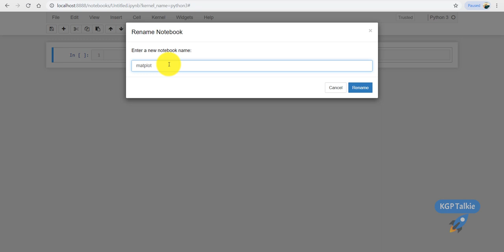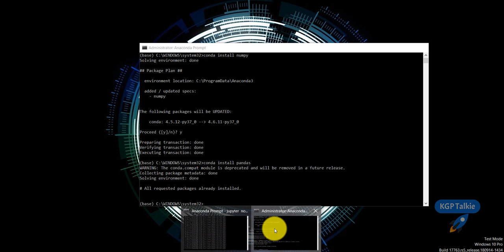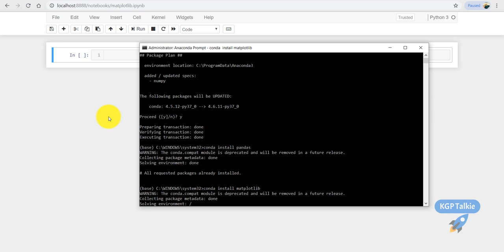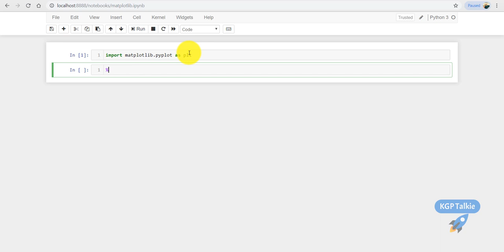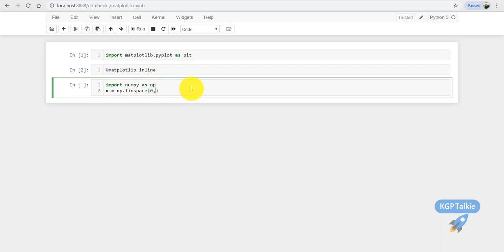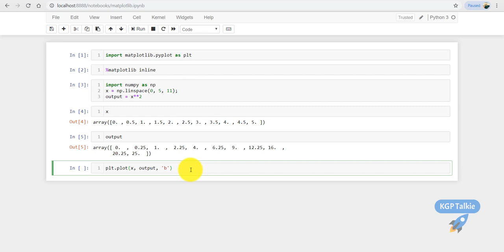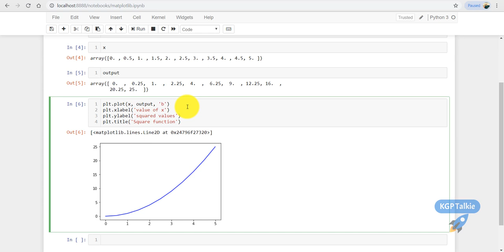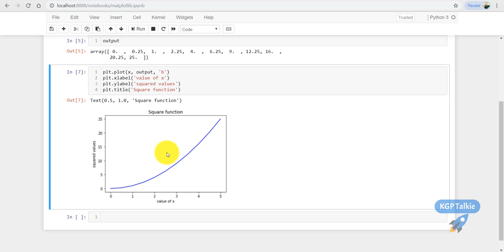23 Machine Learning in Hindi- How to plot signal in matplotlib in python | KGP Talkie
ENROLL in My Highest Rated Udemy Courses
to 🔑 Unlock Data Science Interviews 🔎 and Tests

📚 📗 NLP: Natural Language Processing ML Model Deployment at AWS
Build & Deploy ML NLP Models with Real-world use Cases.
Multi-Label & Multi-Class Text Classification using BERT.

📊 📈 Data Visualization in Python Masterclass: Beginners to Pro
Visualization in matplotlib, Seaborn, Plotly & Cufflinks,
EDA on Boston Housing, Titanic, IPL, FIFA, Covid-19 Data.

📘 📙 Natural Language Processing (NLP) in Python for Beginners
NLP: Complete Text Processing with Spacy, NLTK, Scikit-Learn,
Deep Learning, word2vec, GloVe, BERT, RoBERTa, DistilBERT

📈 📘 2021 Python for Linear Regression in Machine Learning
Linear & Non-Linear Regression, Lasso & Ridge Regression, SHAP, LIME, Yellowbrick, Feature Selection & Outliers Removal. You will learn how to build a Linear Regression model from scratch.

📙📊 2021 R 4.0 Programming for Data Science || Beginners to Pro
Learn Latest R 4.x Programming. You Will Learn List, DataFrame, Vectors, Matrix, DateTime, DataFrames in R, GGPlot2, Tidyverse, Machine Learning, Deep Learning, NLP, and much more.